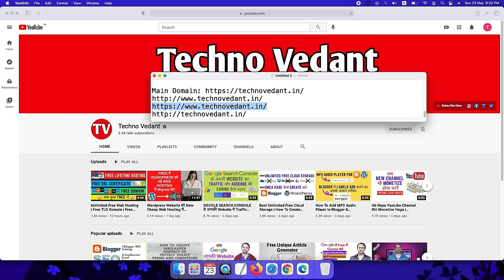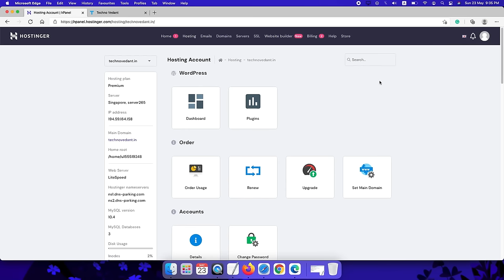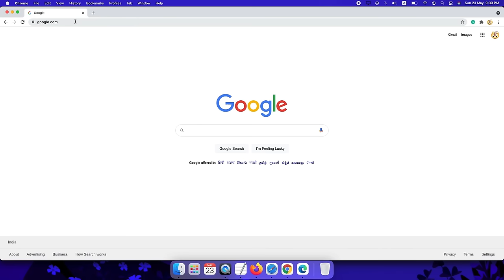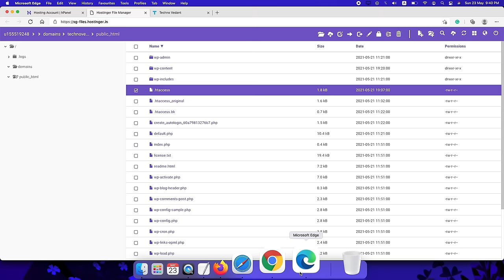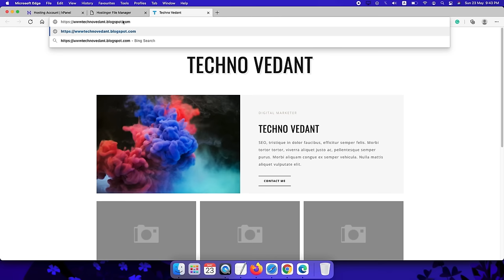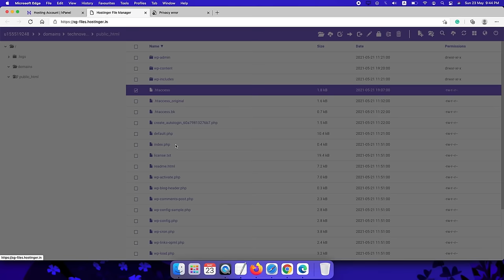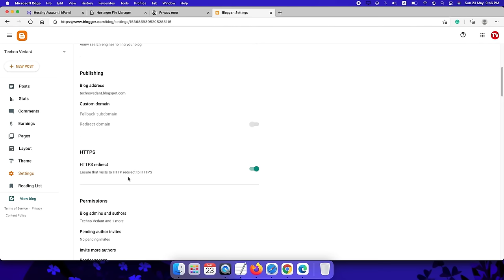How to redirect http to https | www to non-www & non-www to www In cpanel .htaccess (2021)